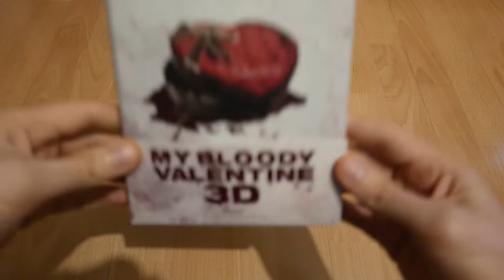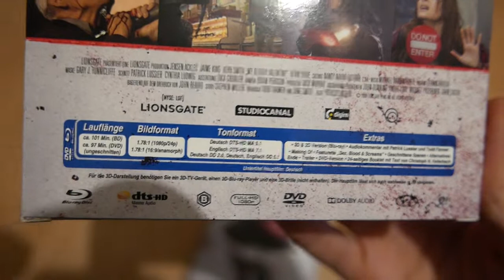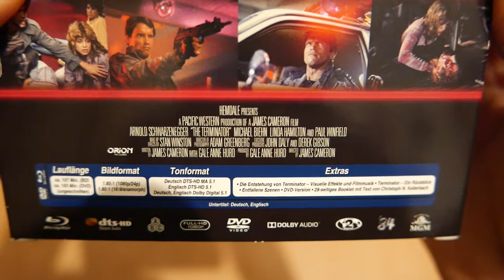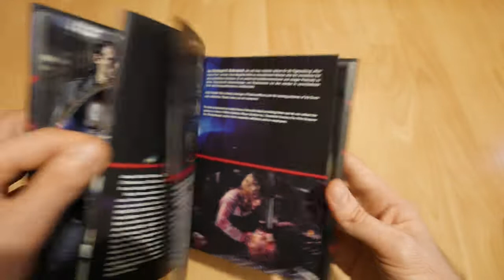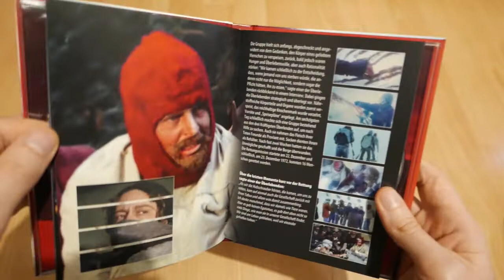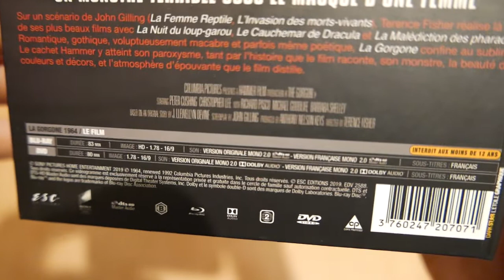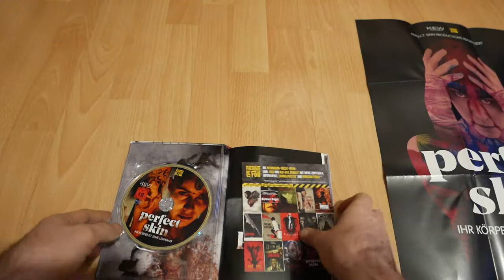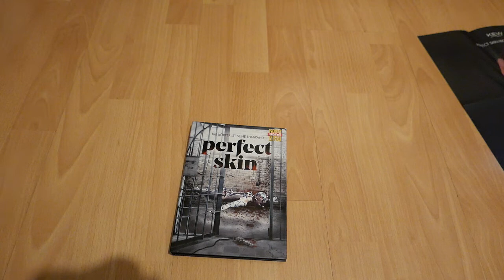Blu-Ray Mediabook Update - October 2019 #3